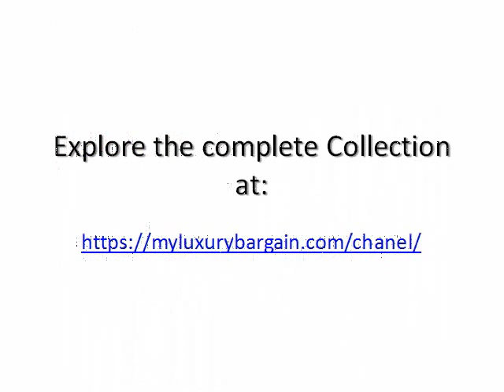Where to buy Chanel Earrings in India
Now Getting Chanel Earrings & Jewellery in India is Easier than Ever Before. Websites like My Luxury Bargain and many others, making Chanel fashion accessories available in India. You just need to login to the website, select desired products and place order.